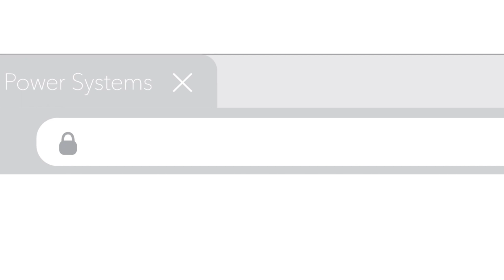Installation of SI-0972SBV Drop Wire Clamp | MacLean Network Solutions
This video provides a step-by-step guide for installing the SI-0972SBV Drop Wire Clamp from MacLean Network Solutions. Designed for secure and efficient support of drop wires in telecommunications and broadband applications, this clamp is built for reliability in the field.

MacLean Network Solutions (formerly MacLean Senior Industries) has been delivering trusted communications hardware for over 45 years. Our drop wire clamps are engineered to meet the highest quality standards — helping keep you connected.

Built to connect. Engineered to perform.

for more information!